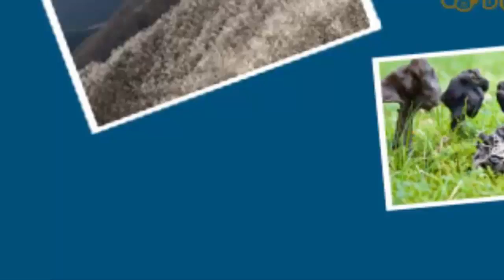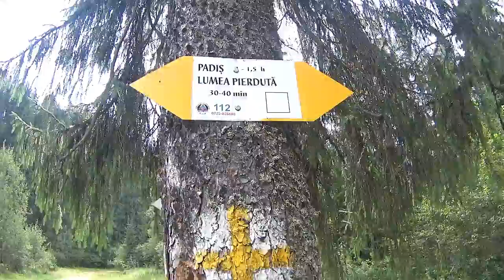Bihar hegység, Pádis, Elveszett Világ 1/2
Bihar hegység, Pádis, Elveszett Világ